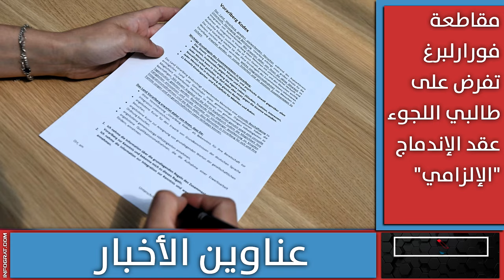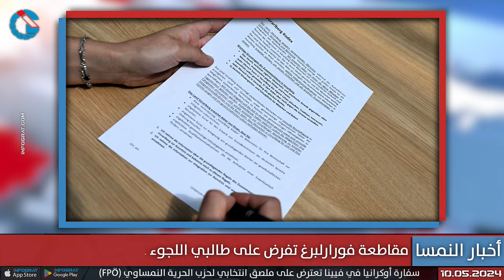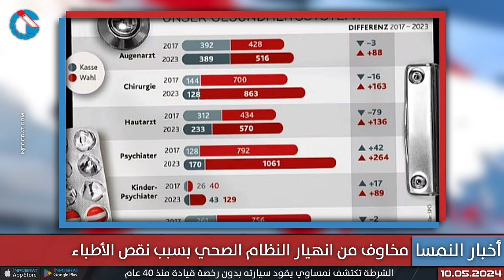النمسا تشدد قواعد لمّ الشمل وسط احتجاجات واسعة من السوريين ومقاطعة فورارلبرغ تفرض عقد إندماج إلزامي